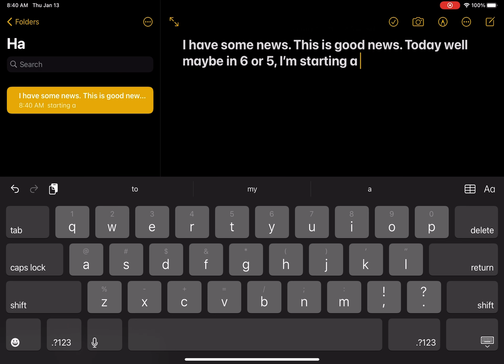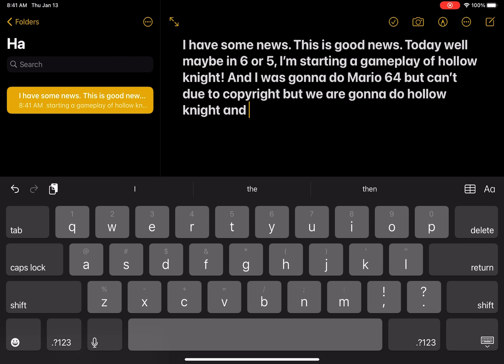News for the future of my channel.